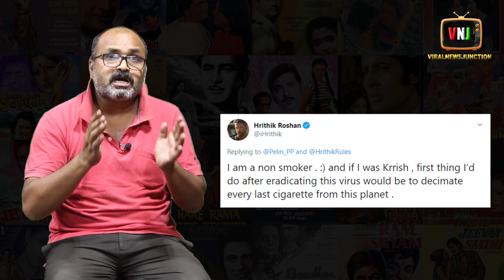क्या HRITHIK अपने बच्चों के सामने SMOKE कर रहे है | HRITHIK ROSHAN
क्या है ये न्यूज़ जानने के लिए देखिये VIRALNEWSJUNCTION को